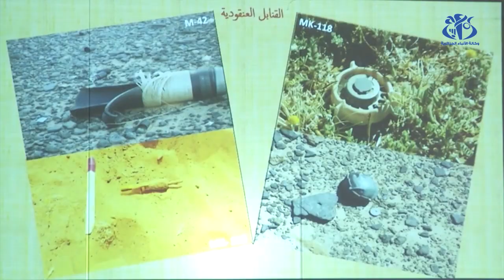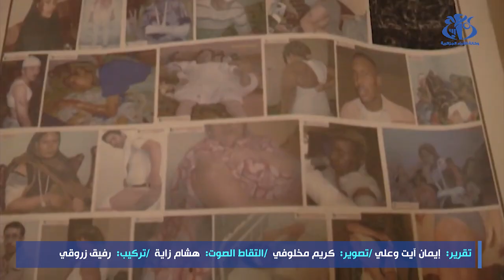الألغام المزروعة في الصحراء الغربية.. وصمة عار في جبين الاحتلال المغربي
الجزائر (واج) - لاتزال الألغام المضادة للأفراد والآليات والأجسام المتفجرة والقنابل العنقودية, التي زرعها الاحتلال المغربي على عرض مئات الأمتار, في محيط الجدار الرملي الفاصل, تحصد أرواح الصحراويين العزل وتتسبب في إعاقات جسيمة سنويا, مع مواصلة المخزن رفض التوقيع على الاتفاقيات الدولية التي تحظر استخدام الأسلحة الفتاكة.